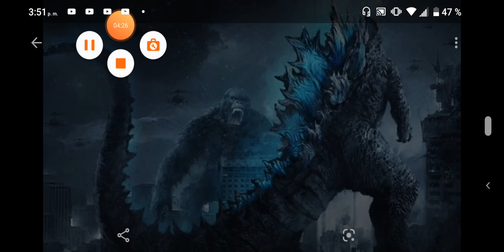Nuevas filtraciones de Godzilla vs kong